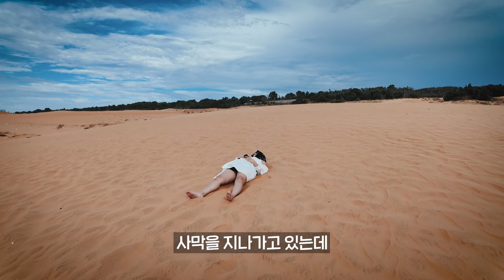🔥긴급여권 발급 → 36시간 강행군! 🇻🇳 J의 먹방 여캠과 폭풍 베트남 여행✈️🌴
또하이!🇻🇳
안녕하세요~ 👋 또PD입니다! 🎥

이번엔 신또와 함께 베트남에서 폭풍 먹방을 찍고 왔어요! 🍜🥢 오늘은 그 첫 번째 비하인드 스토리✨를 준비했습니다.

👉 신또 채널에서 메인 영상도 확인하시고,
또PD 시점의 찐~한 여행기도 즐겁게 봐주세요! 😆

감사합니다! 🙏